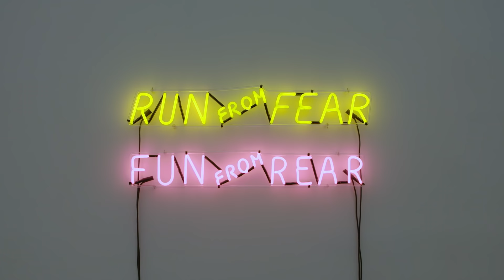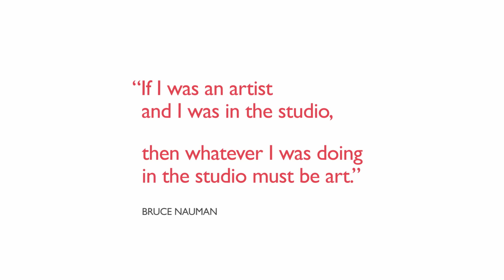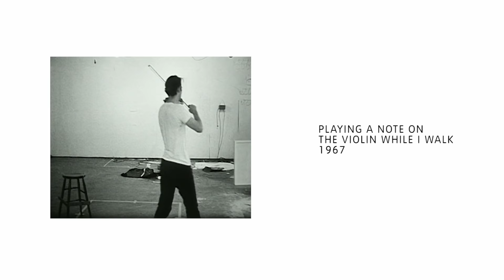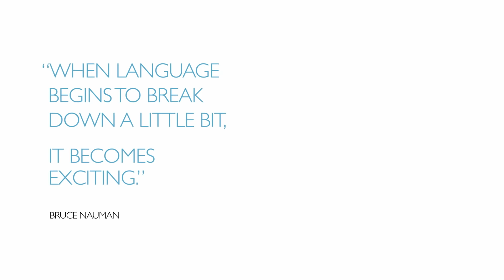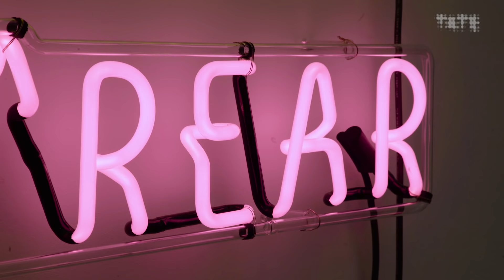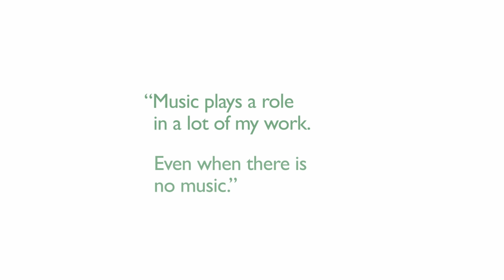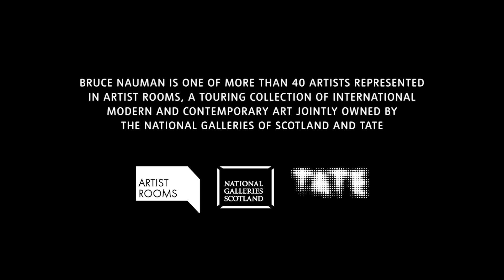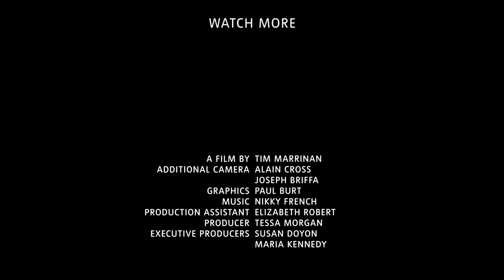Bruce Nauman – ‘The True Artist Helps the World’ | TateShots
Pioneering installation artist Bruce Nauman turned everything in his studio, and beyond, into art.

Bruce Nauman’s practice spans a broad range of media including sculpture, photography, neon, video, drawing, printmaking, and performance. He is particularly well known for his use of neon forms and texts in his work.

Nauman was born in America in 1941 and is currently based in New Mexico.

In this film collaborators and fans explain the influence and mystery of Bruce Nauman.

Bruce Nauman is one of more than 40 artists represented in ARTIST ROOMS, a touring collection of international modern and contemporary art jointly owned by the National Galleries of Scotland and Tate.

See Bruce Nauman's work for free in the ARTIST ROOMS display at Tate Modern